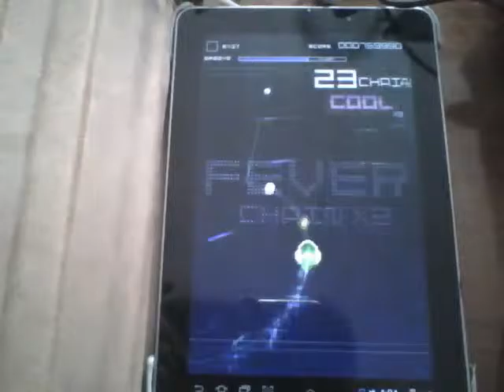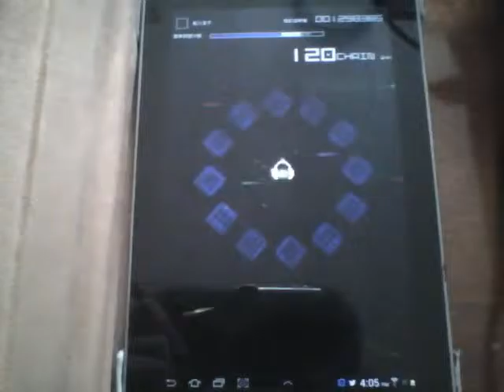Groove Coaster 2 Original Style - Eurythmics Trip (Hard)